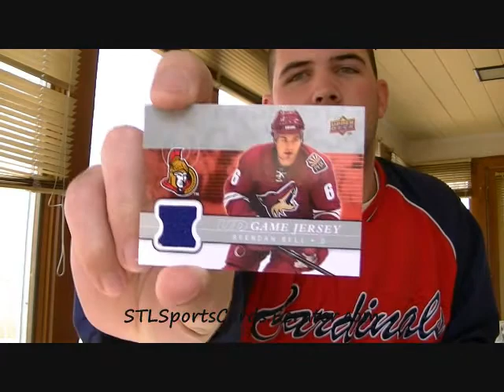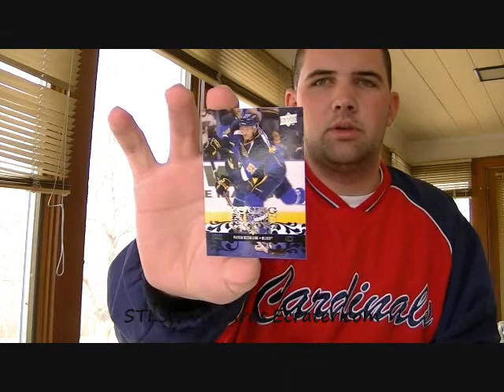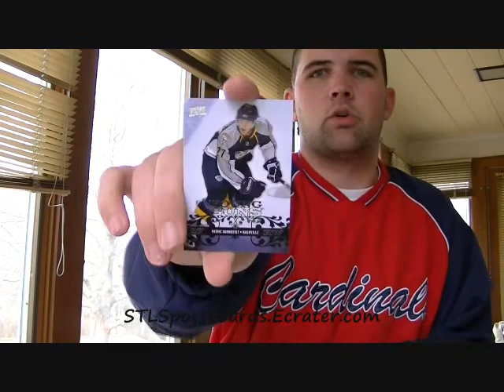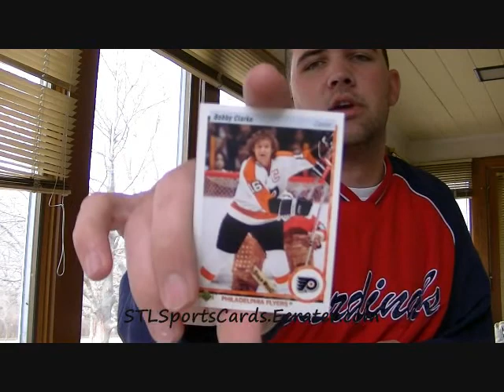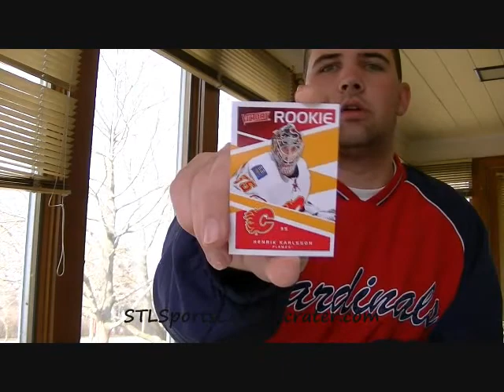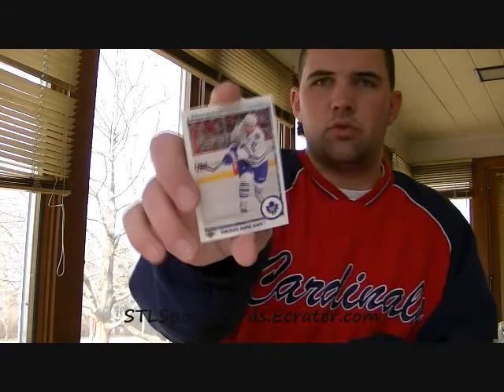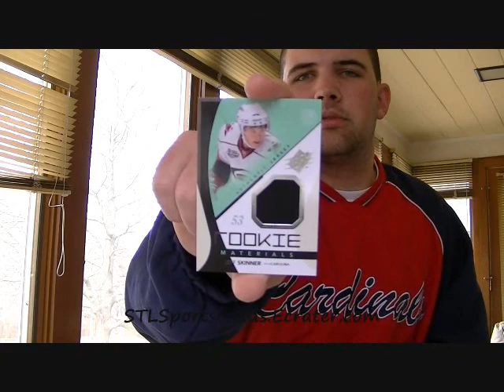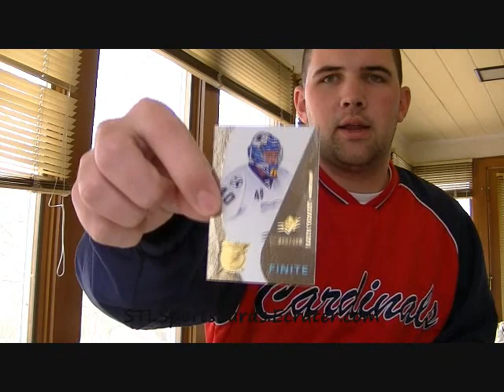2010-2011 Upper Deck Series 2 and SPX Box Break Stamkos Hot Pack Break